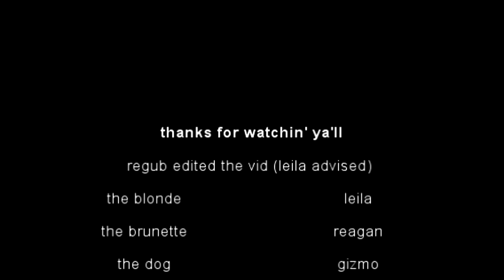what's in my bag/bathing dog/parkour vlog